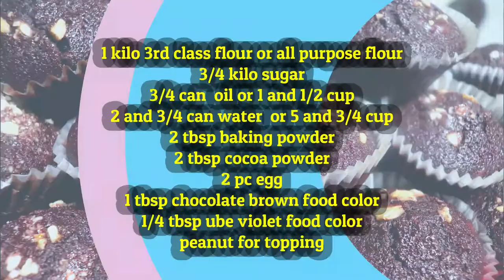CHOCOLATE CUPCAKE RECIPE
CHOCOLATE CUPCAKE PANGNEGOSYO RECIPE

✔ INGREDIENTS:
1 kilo 3rd class flour or all purpose flour
3/4 kilo brown sugar
3/4 can oil or 1 and 1/2 cup
2 and 3/4 can water or 5 and 3/4 cup
2 tbsp baking powder (calumet)
2 tbsp cocoa powder
2 pc egg
1 tbsp chocolate brown food color
1/4 tsp ube violet food color
peanut for topping
i bake sa PRE HEATED 200°C na init ng oven.
5 minutes after isalang hinaan na ang apoy hanggang maluto.